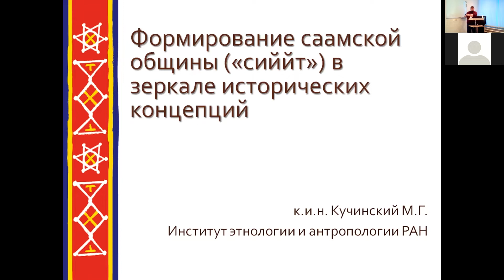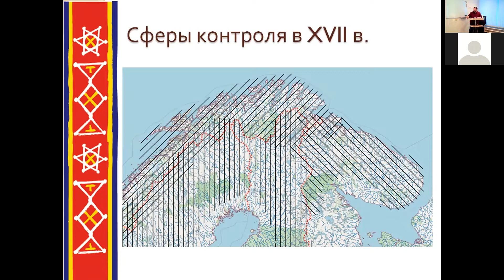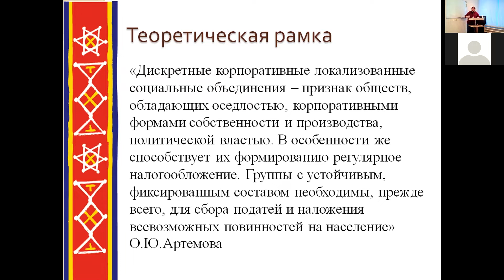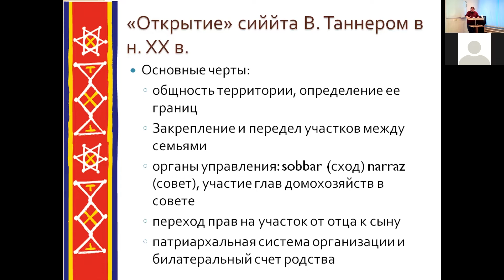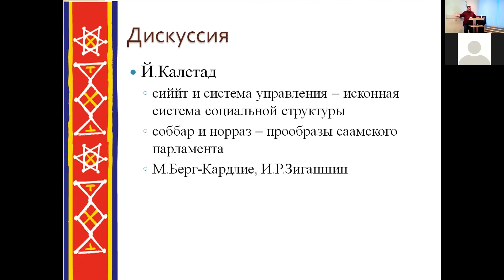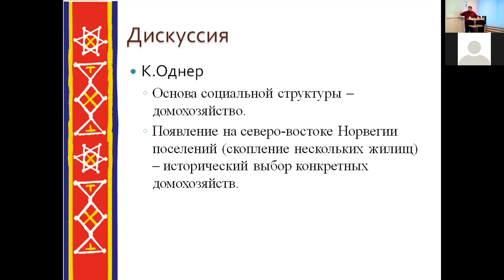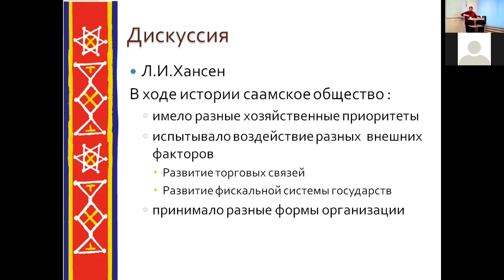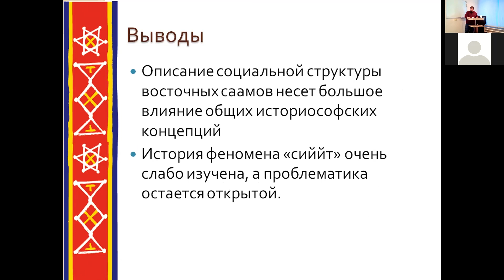Происхождение общины восточных саамов (сийт)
Доклад Кучинского Максима Геннадьевича на XIV Феодоритовских чтениях «Первопроходцы крайнего Севера» на секции «Археология Крайнего Севера. Старожильческое и коренное население Кольского полуострова: актуальные вопросы истории, культуры, идентификации».